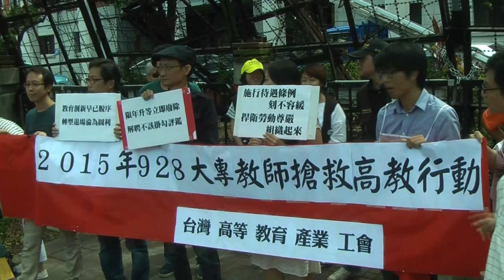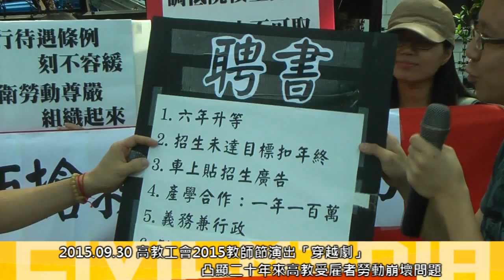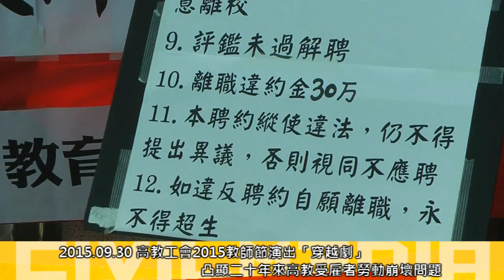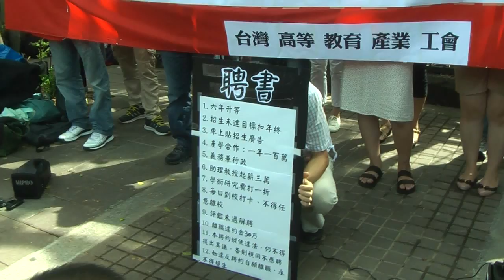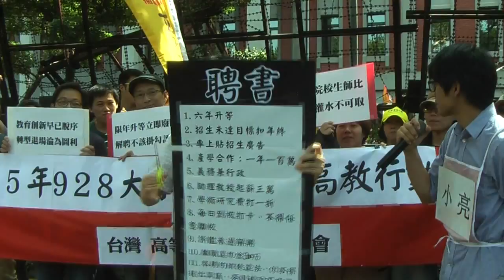[即時] 2015.09.30 高教工會2015教師節演出「穿越劇」 凸顯二十年來高教受雇者勞動崩壞問題